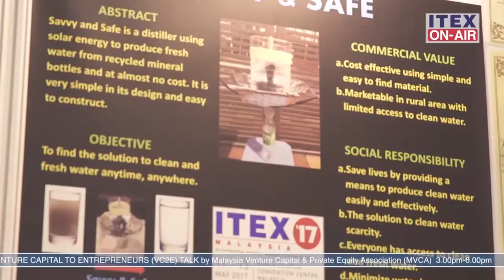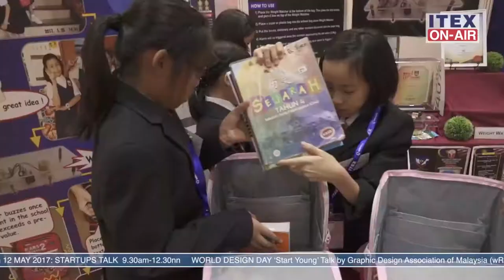WYIE '17 Eco Filter Aqua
ITEX '17
World Young Inventors Exhibition '17
Asian Young Inventors Exhibition '17
Malaysian Young Inventors Exhibition '17
-Gold Award-